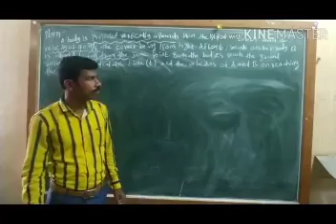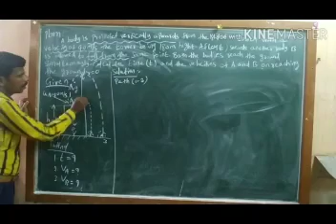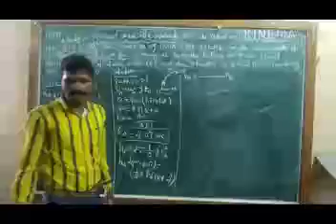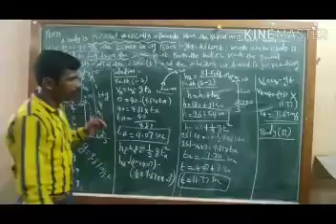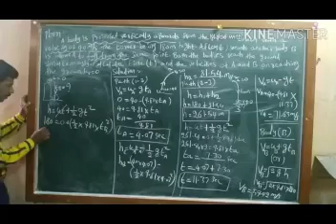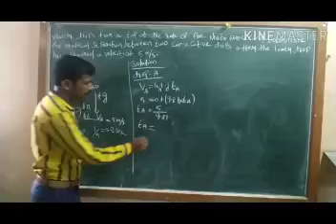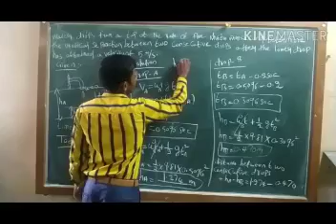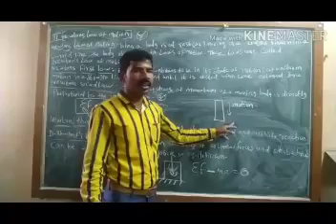Engineering Mechanics ( Unit -4 Dynamics of particles)- Short Notes Volume 2